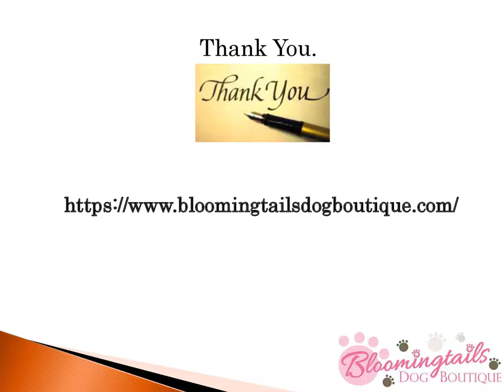Designer Dog Collars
Buy designer dog collars from Bloomingtails Dog Boutique a premier online dog boutique deals with dog accessories& apparels.